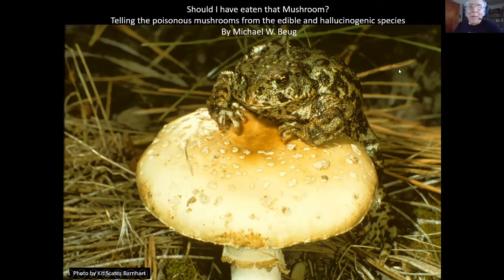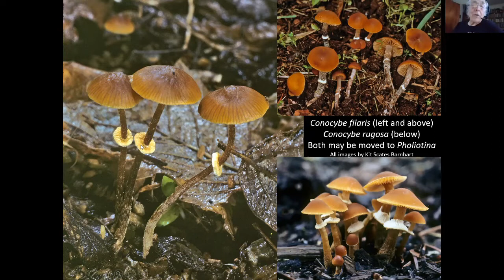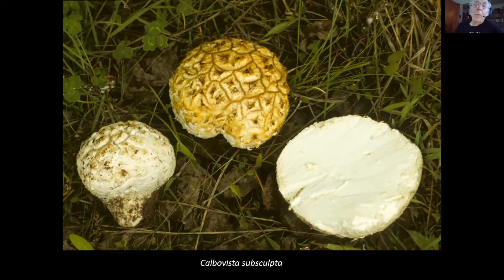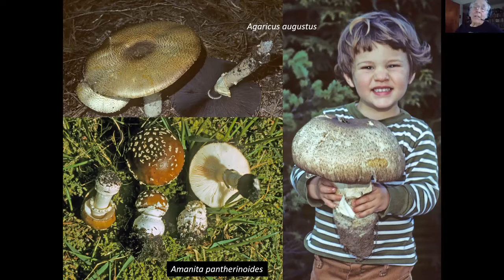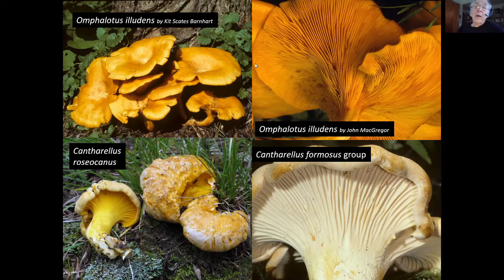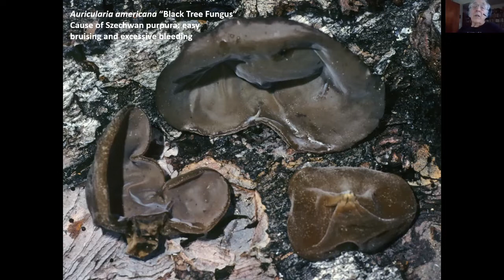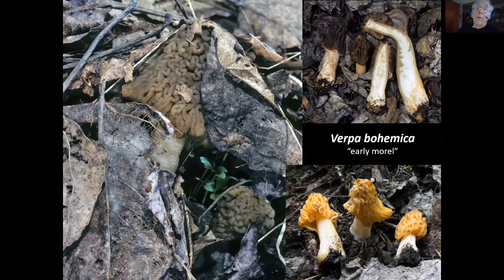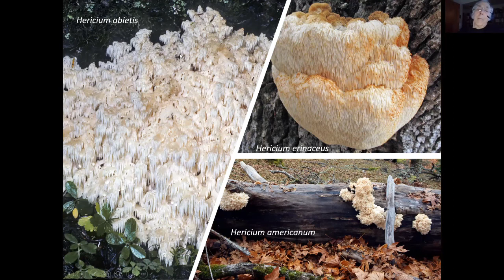AMS Should I Have Eaten That? Presented by Dr Michael Beug Ph.D.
The Alberta Mycological Society (AMS) organized the 2021 Great Alberta Mushroom Foray (GAMF) in Lac La Biche, AB (generously hosted by Portage College). The AMS is incredibly pleased and honoured to have Dr. Michael Beug Ph.D. present during GAMF about poisonous mushrooms and teach us about how to identify these beautiful specimens.

Dr. Michael Beug taught mycology, organic farming and chemistry at The Evergreen State College in Washington. As part of the North American Mycological Association (NAMA), and the Pacific Northwest Key Council since 1975, Michael is dedicated to writing macroscopic keys for fungi identification. Michael specializes in Ascomycota, the genus Ramaria, and all toxic and hallucinogenic mushrooms. Michael is cited in well over 80 mushroom-related books and articles, and he has discovered more than 50 new mushrooms species. Michael contributes to multiple publications, such as Fungi Magazine, The Mycophile, and Mushroom: The Journal of Wild Mushrooming. He has coauthored Ascomycete Fungi of North America: A Mushroom Reference Guide, and MycoMatch, a free mushroom identification program, and recently published Mushrooms of Cascadia: An Illustrated Key!

For more information about the AMS and future GAMF events held around Alberta, check out the AMS